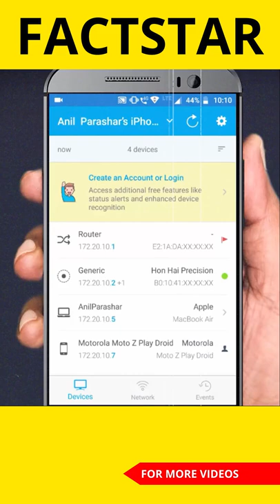Useful Smartphone tricks you must try